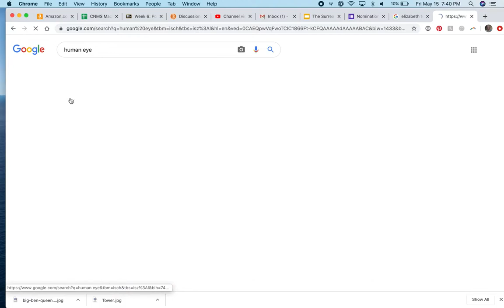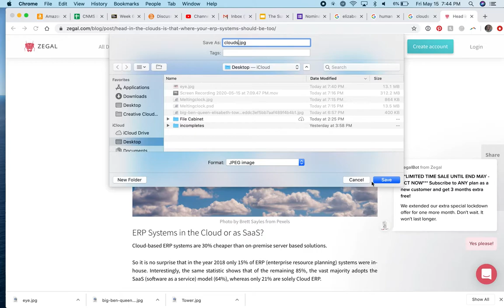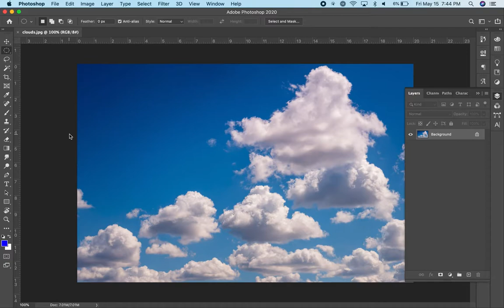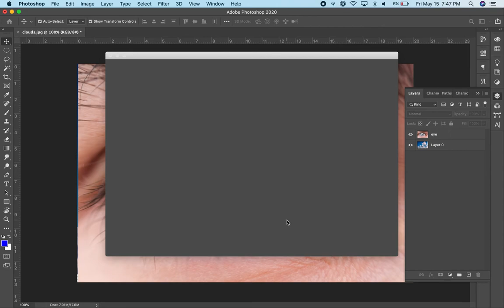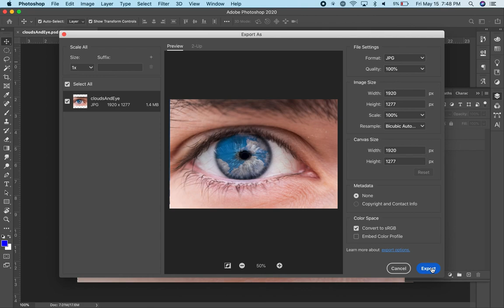CloudsInEye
Southern Maine Community College, Communications & New Media, CNMS  111 Digital Foundations, Photoshop, Surrealism